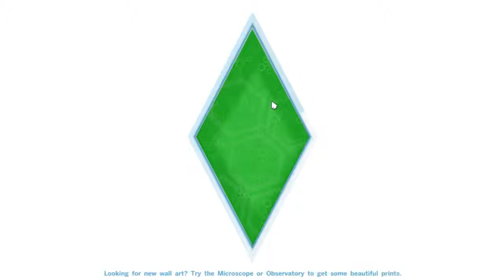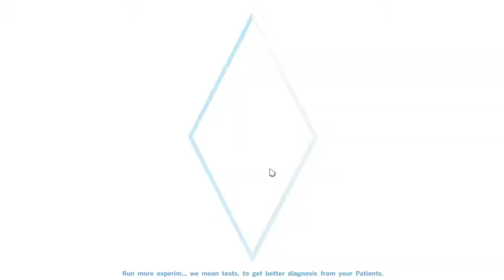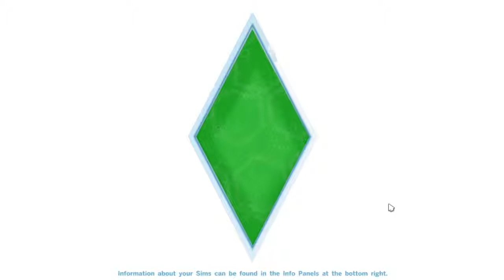On The Job! - The Sims 4: Get to Work - Episode 3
Let me know what you thought of it by giving the video a like and sending a comment my way.